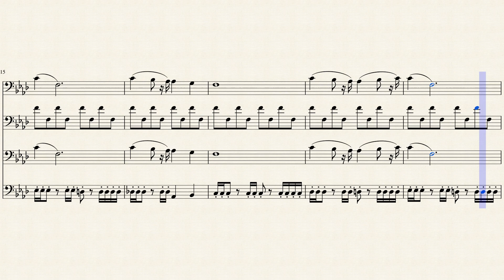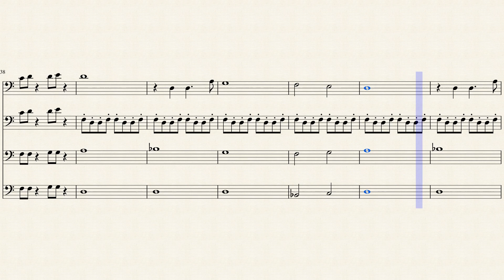Avengers Trombone Quartet